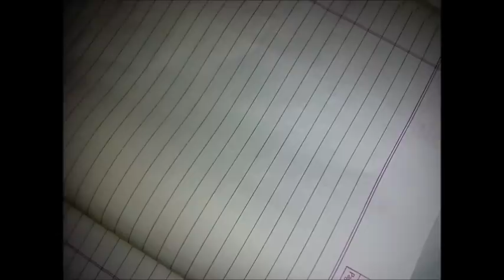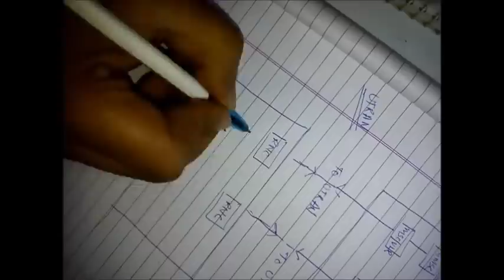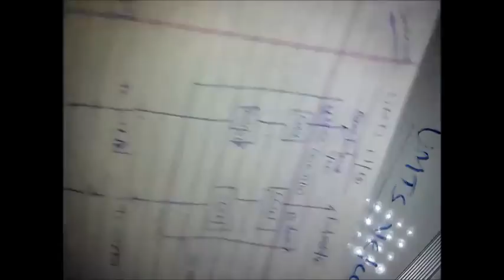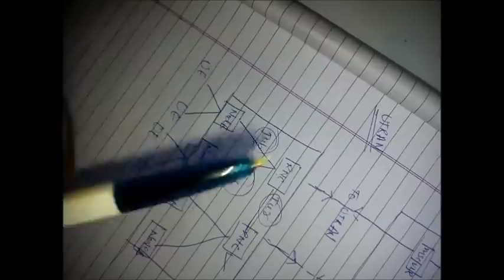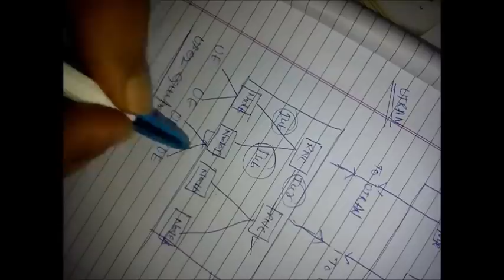UMTS Introduction Part - 1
UMTS Introduction

I am available here for support you and always uploading video for you.
I am working in wireless technology where what i learn same knowledge, technology and technical things
shared with you in video format.

Apart from Technology my involvement in creating on-line money and also learn related to some technical and social things which is my
Learning Habit, I do not want to keep these things confined to myself.

I would be glad if my video would be a helpful for you.

➽ If any part of the contents of this channel is that your property (as a musician, label, video, image distributor or artist),
please send me a personal message and your content will be removed within 24 hours. PLEASE DO NOT FLAG MY CHANNEL !